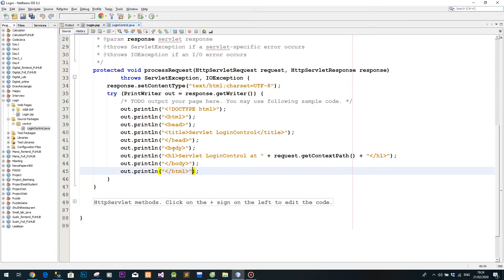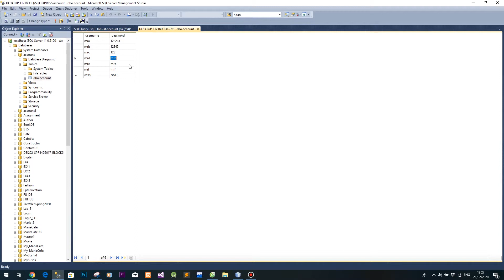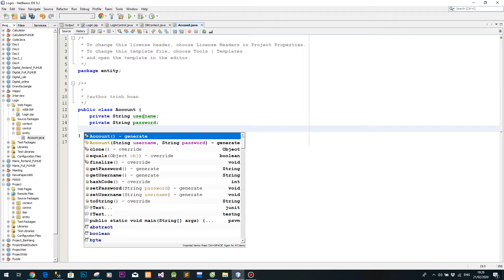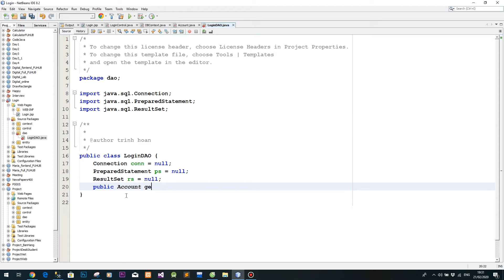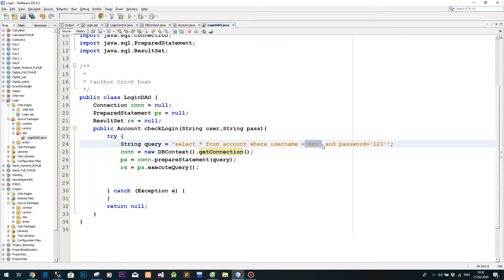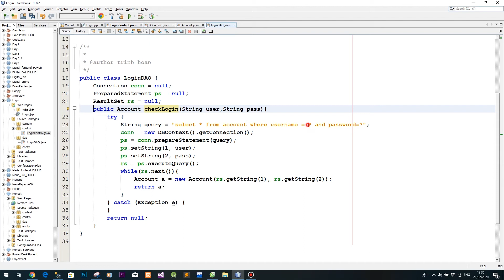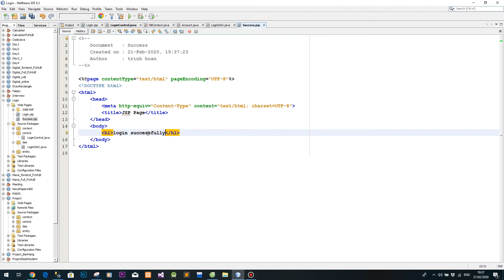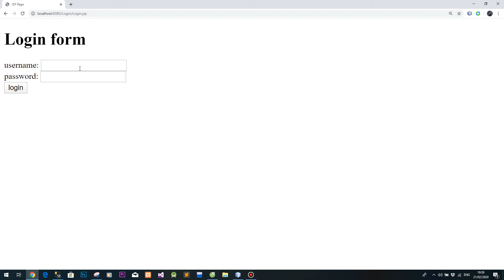Lập trình web Jsp - Servlet: Làm chức năng Login (Đăng nhập)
Trong list video lập trình jsp- servlet. Thì video này mình hướng dẫn mọi người cách tạo 1 form login và xử lý khi người dùng login vào hệ thống nhé